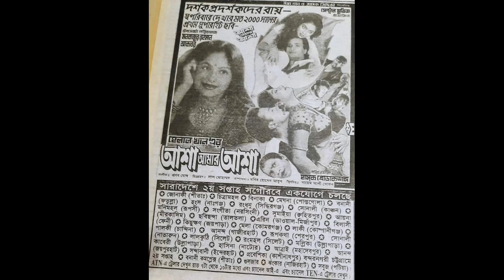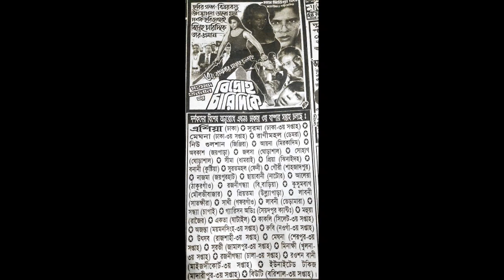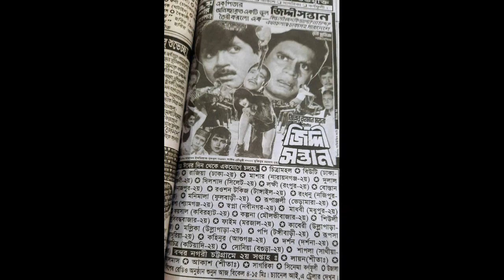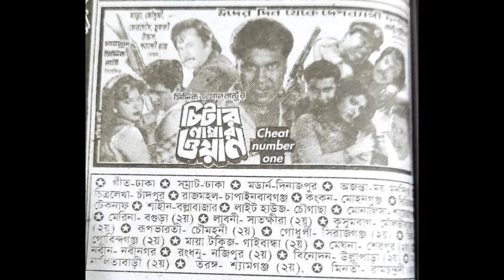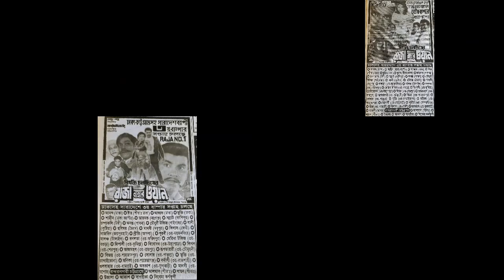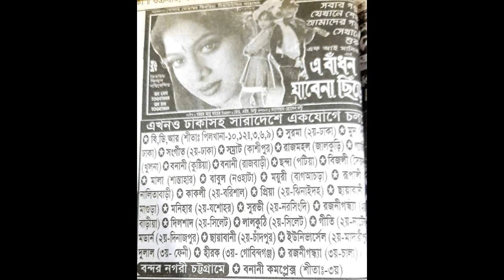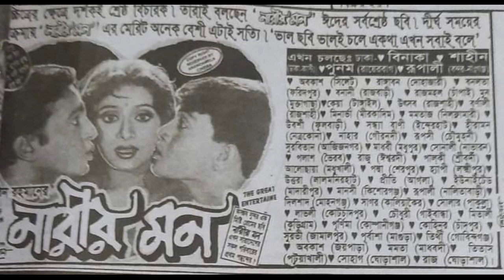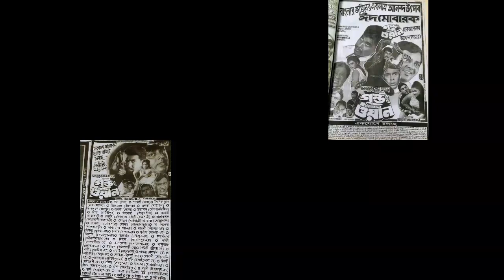২০০০ সালের প্রথম ঈদুল ফিতরে মুক্তি পাওয়া সকল মুভির বাজেট সহ বক্স অফিস কালেকশন মান্না রিয়াজ রুবেল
২০০০ সালের প্রথম ঈদুল ফিতরে মুক্তি পাওয়া সকল মুভির বাজেট সহ বক্স অফিস কালেকশন মান্না রিয়াজ রুবেল